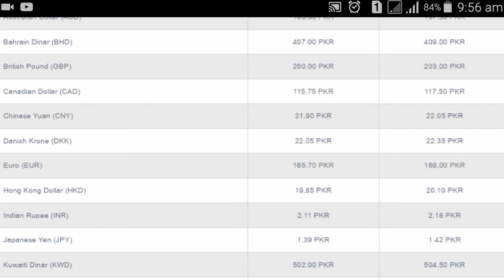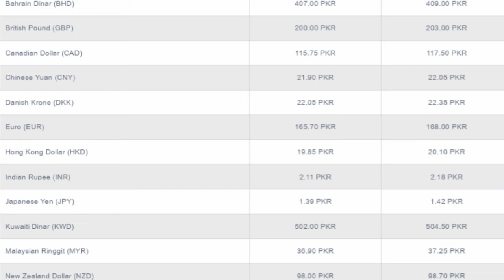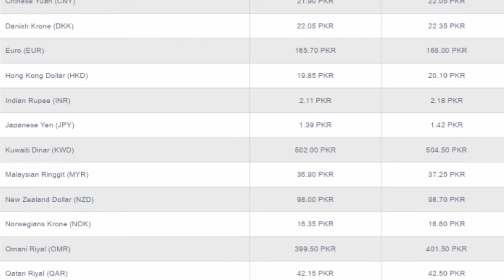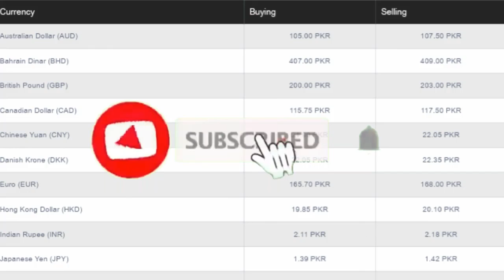|| Today currency exchange rate in Pakistan 20-02-2020 || New rate of Pakistani currency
Pak Updates

Hi, friends aj ki es video main main ap ko tamam countries ki currency exchange or currency k rates btaon ga

Today US Dollar Rate in Pakistan And Gold Latest News PKR to US Dollar Gold Price in Pakistan  Full Today US Dollar Rate in Pakistan And Gold Latest News PKR to US Dollar Gold Price in Pakistan  Full